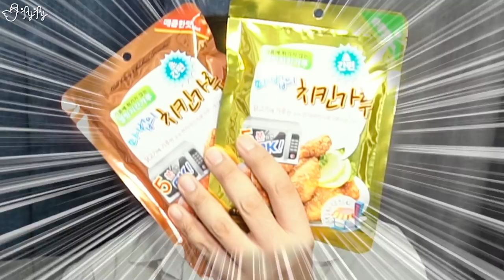이 가루를 닭에 뿌리고 전자렌지에 돌리면 치킨이 된다고?! 마법의 치킨가루!! [제이제이]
Microphone 1. Rode Video Micro
Microphone 2. Zoom H4n Pro